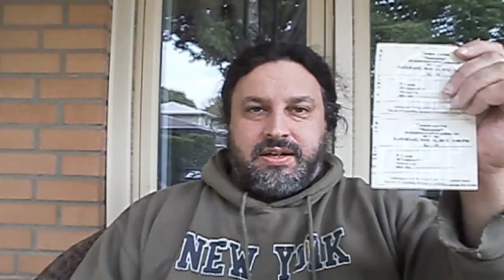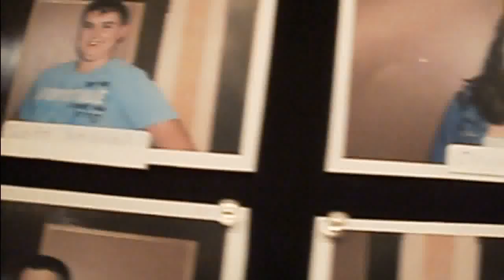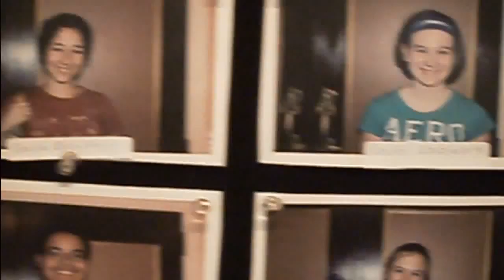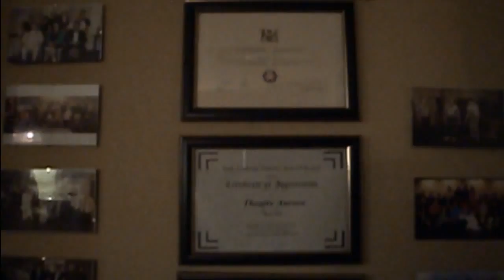BigBangTheoryRL - Comments X = Special Edition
Χριστός Ανέστη - المسيح قام حقا قام